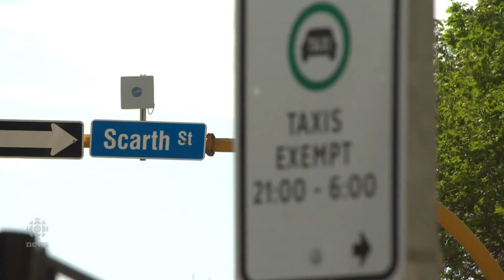Manager calls city's crackdown on cabs stopping in front of Regina bar 'ridiculous'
Drinking and driving is one of the alcohol related problems .
 Staff at a downtown Regina bar say parking enforcement officers have been shooing cabs away from their pub. The City of Regina has responded and says they're going to put in a late night cab zone. Only issue is the cab zone is nearly half a block away.

Credit
Journalist: Alec Salloum